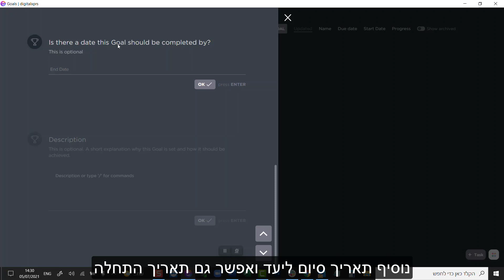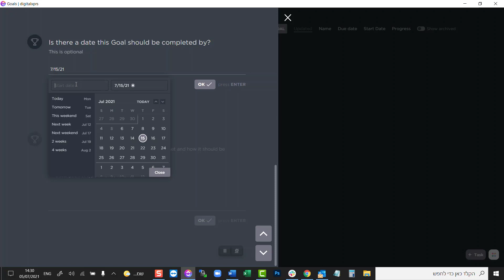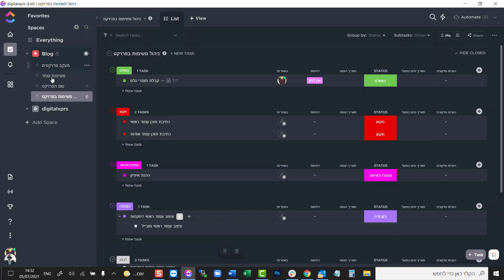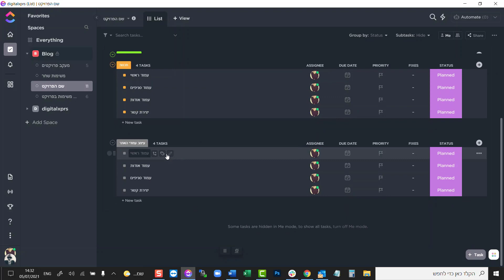שיוך יעדים ומטרות למשימות בקליקאפ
הגדרה של יעדים ושל מטרות חשובה להתנהלות השוטפת של כל עסק ובמיוחד של עסקים המורכבים מחברי צוות אותם רוצים למדוד.
קליקאפ מאפשרת לנו להגדיר עבורם יעדים ומטרות ומאפשרת גם לשייך אותם למשימות.
אחרי השיוך למשימה אפשר בקלות לצפות במשימות ולראות גם את היעדים בתוכם וכך להבין אם היעד או מהטרה נכונים, האם אותו איש צוות יכול לעמוד בהם, אם לא אז למה? מה קרה בתהליך שלא איפשר את העמידה ביעדים ובמטרות וכך לשפר את התנהלות הצוות ואת העבודה.

1. נוסיף יעד חדש על ידי לחיצה על new goal

2. נרשום שם ליעד

3. נשייך אותו לאחד מחברי הצוות

4. נחליט למי לתת גישה לראות את היעד

5. נוסיף תאריך סיום ליעד ואפשר גם תאריך התחלה

6. נרשום תיאור ברור ככל האפשר ליעד כדי שניתן יהיה להבדיל בינו לבין יעדים אחרים

7. ליעד שיצרנו נוסיף מטרה על ידי לחיצה על NEW TARGET . המטרות יאפשרו לנו לשייך את היעדים למשימות

8. נרשום שם למטרה

9. נשייך את המטרה לאחד מחברי הצוות

10. נבחר בסוג המטרה.

11. בחרנו במשימה ונפתח לנו תפריט גלילה בו ניתן לשייך את המטרה למשימות ספציפיות

12. עכשיו היעד והמטרה משוייכים למשימה או משימות ספציפיות וניתן לראותם בפרטי המשימה